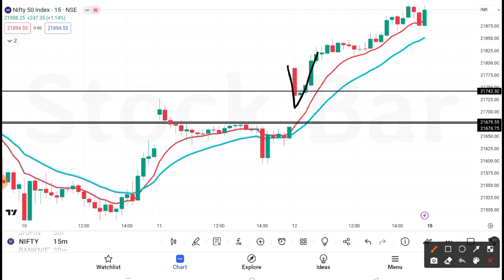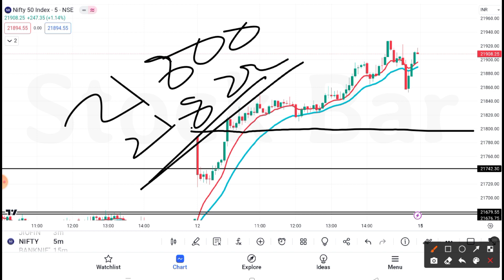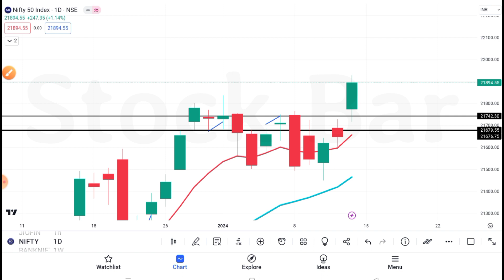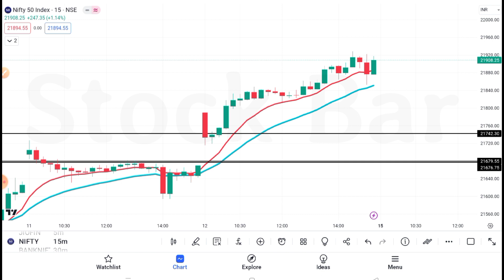Today Profit 1Lakh++ in Nifty intraday Trading | how to find important levels in nifty |Stock Market